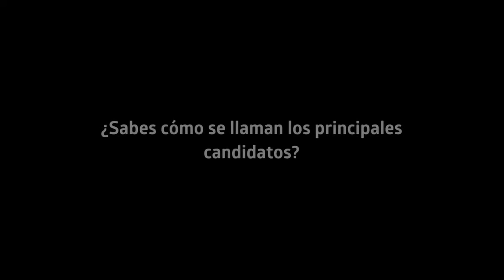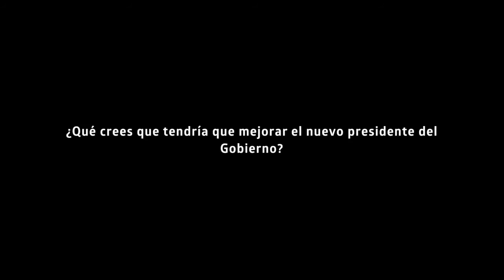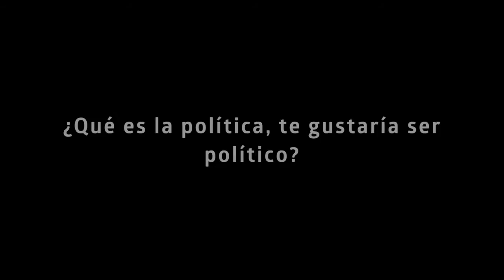PequeVoz 26J | lavozdelsur.es